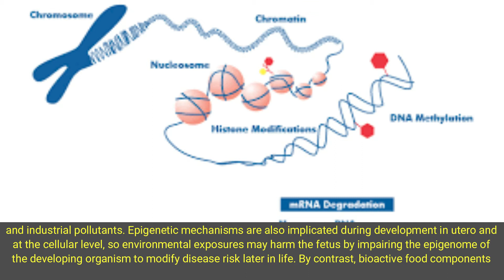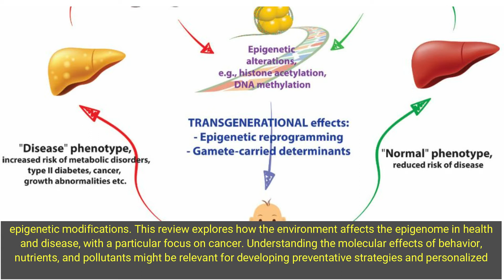Analysing the Impact of Nutritional and Environmental Epigenetics on Human Health and Disease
Environmental epigenetics describes how environmental factors affect cellular epigenetics and, hence, human health. Epigenetic marks alter the spatial conformation of chromatin to regulate gene expression. Environmental factors with epigenetic effects include behaviors, nutrition, and chemicals and industrial pollutants. Epigenetic mechanisms are also implicated during development in utero and at the cellular level, so environmental exposures may harm the fetus by impairing the epigenome of the developing organism to modify disease risk later in life. By contrast, bioactive food components may trigger protective epigenetic modifications throughout life, with early life nutrition being particularly important. Beyond their genetics, the overall health status of an individual may be regarded as an integration of many environmental signals starting at gestation and acting through epigenetic modifications. This review explores how the environment affects the epigenome in health and disease, with a particular focus on cancer. Understanding the molecular effects of behavior, nutrients, and pollutants might be relevant for developing preventative strategies and personalized heath programs. Furthermore, by restoring cellular differentiation, epigenetic drugs could represent a potential strategy for the treatment of many diseases including cancer. A deeper understanding of epigenetic effects and the signaling pathways activated by bioactive food components would aid in assessing the role and potential benefit of nutrients on our health and reducing cancer susceptibility.